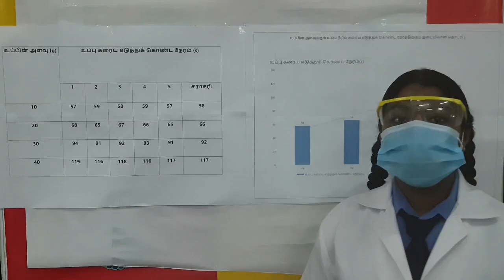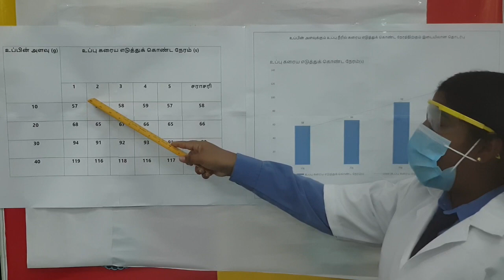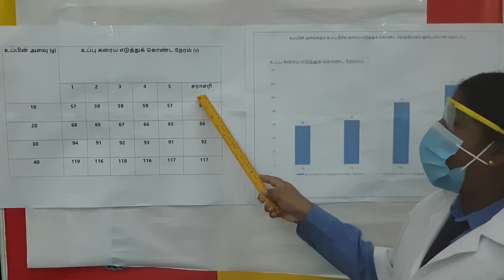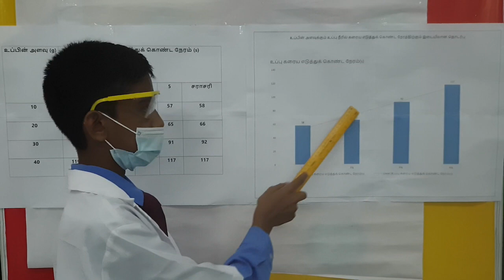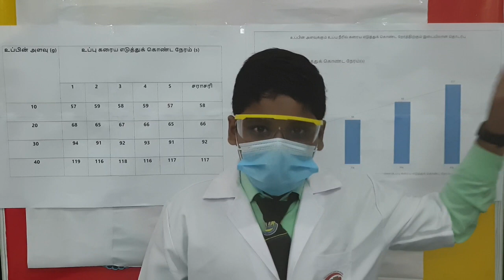ZLSF2021_SJKT LADANG HENRIETTA ZONE LEVEL SCIENCE FAIR | மாநில அளவிலான அறிவியல் விழா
Zone Level Science Fair 2021
மாநில அளவிலான அறிவியல் விழா